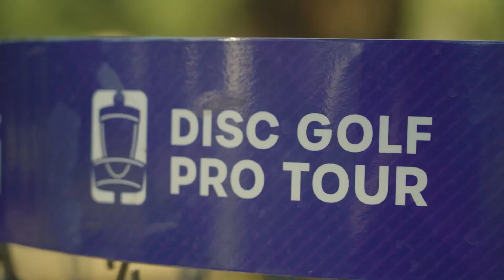Welcome to the OTB Open Presented by Innova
New course, Simon's back, and Hall of Famer Juliana Korver makes her DGN debut!  There's plenty to be excited about at the OTB Open!  Live coverage starts today at 1pm PT/4pm ET, only on Disc Golf Network.